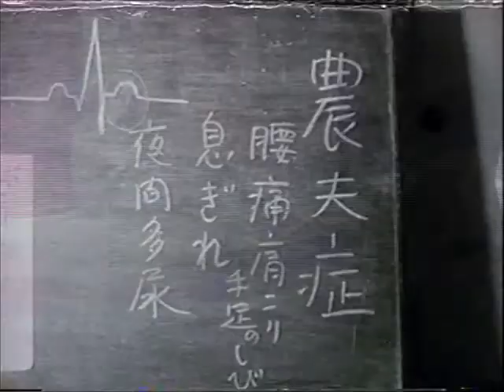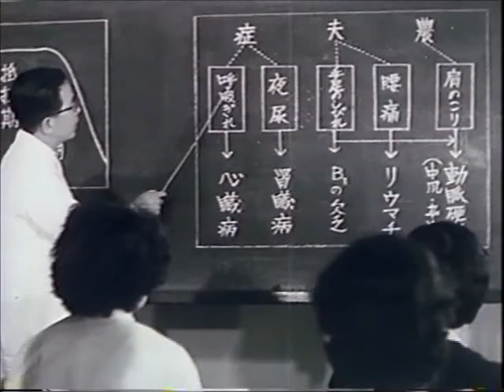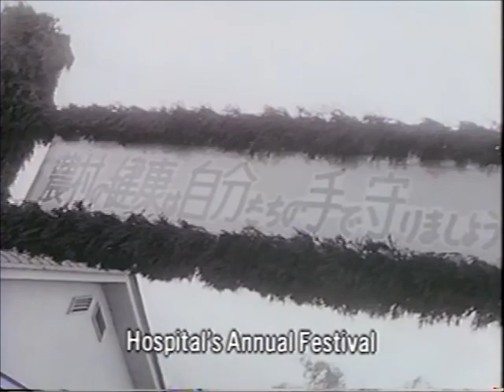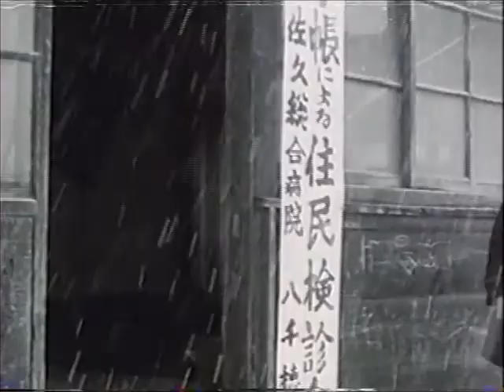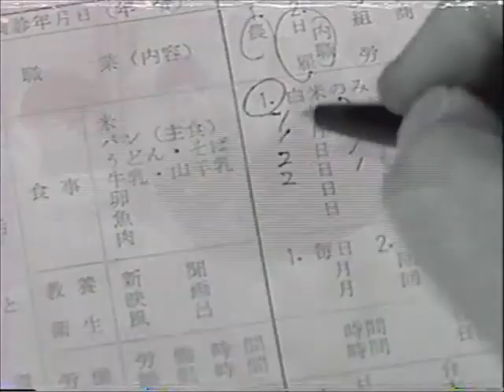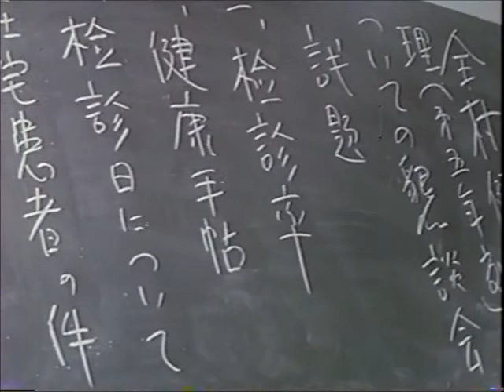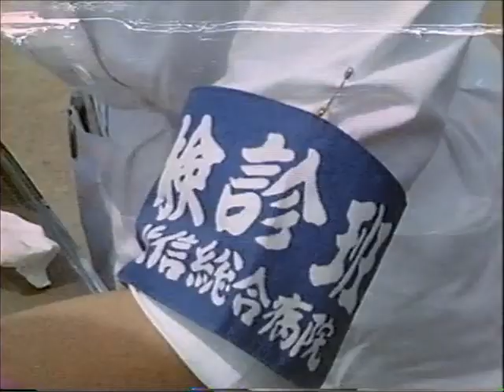together with farmers for 50 years-2/4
佐久総合病院　「農民とともに50年」英語版（パート２）です。